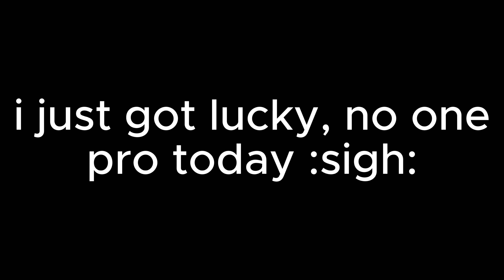Cpvp but everytime I win, I remove a totem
Golden apple meta!
unlike others, my video didnt take 2 months to make, in fact it took about 1hr for clips and i only died 3 times while tryna make it.
ip: mc.aesthetic.red
these are just random people, dont expect me to 1v1 lonelyyy with 2 totems...